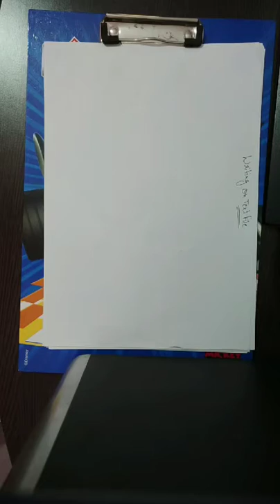June 19, 2020